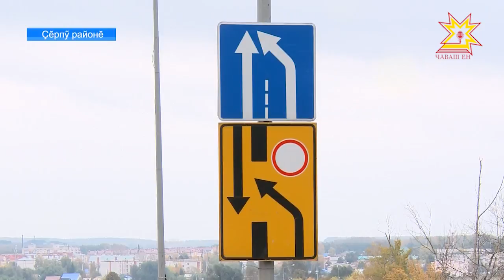Çĕрпÿ кĕперне хăçан туса пĕтерĕç?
Вăраха кайнă реконструкци ĕçĕсем хăçан вĕçленĕç? Федераци шайĕнчи М-7 автоçулăн Çĕрпÿ хули патĕнчи кĕперĕн шăпи хăçан уçăмланĕ? Çакна пĕлме пирĕн пултарулăх ушкăнĕ вырăна çитсе килчĕ.